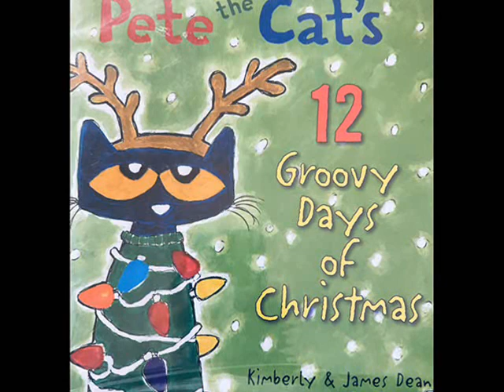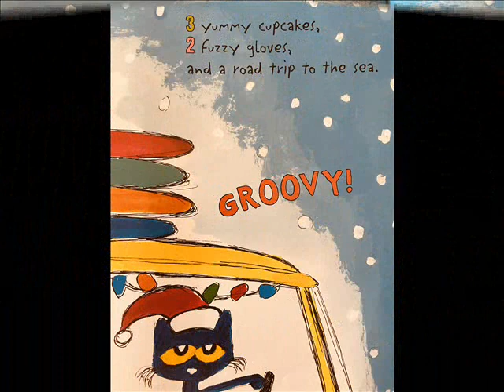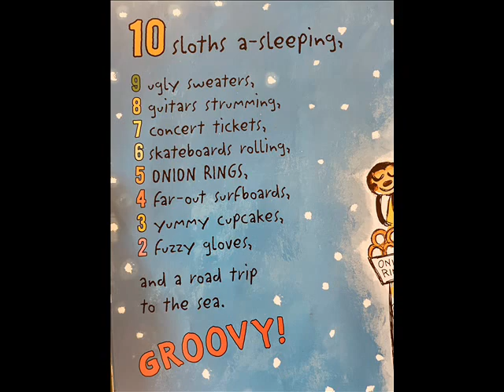PETE THE CAT'S 12 GROOVY DAYS OF CHRISTMAS | STORIES READ ALOUD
Pete the Cat's 12 Groovy Days of Christmas is by Kimberly and James Dean.